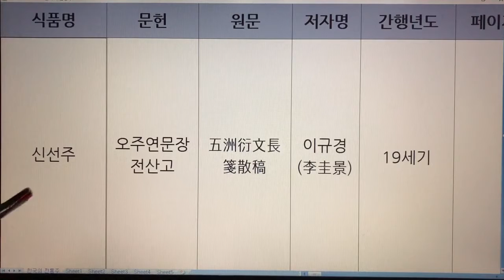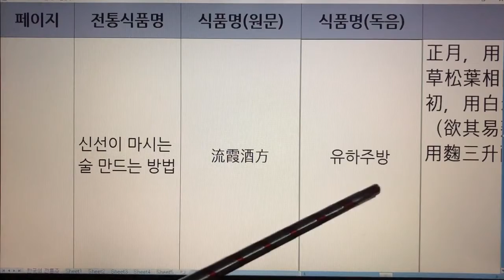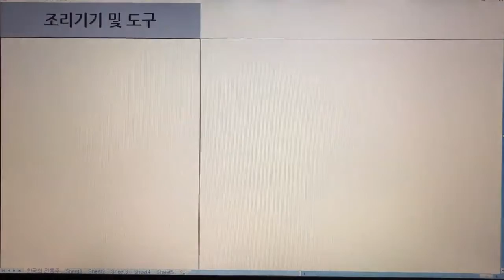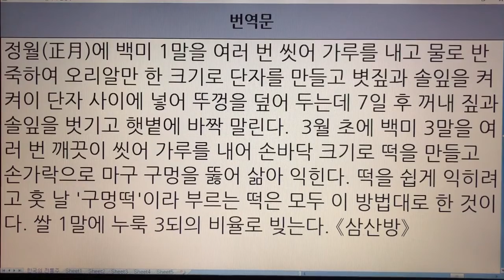한국 전통주(Korean Alcoholic Drinks) 137. 신선주 - 오주연문장전산고, 임원십육지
1. 전통술 커버이미지 : Korea Traditional liquor로 표시함.
  2. 이미 묶음 영상으로 올렸던 전통술 제목에는 Korea Traditional Sake로 표기함.
  3. 이번에 올리는 각각의 전통술에 대해서는 Korean Alcoholic Drinks로 표기합니다. 범위가 더 넓은 의미로 한국 알콜음료로 적용했습니다.

- 7인치 이상의 태블릿, 노트북, PC 모니터에서 시청하시길 추천드립니다.